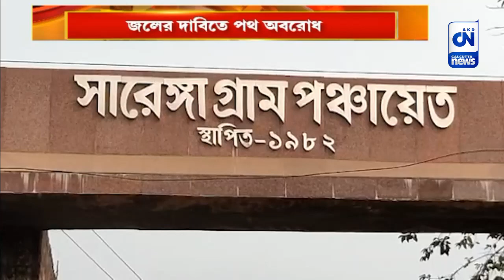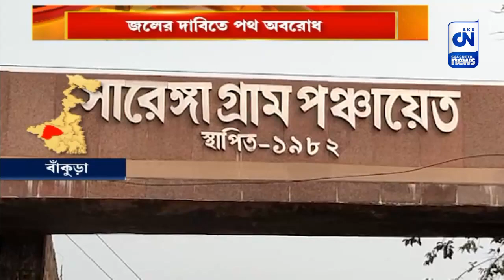জলের দাবিতে পথ অবরোধ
জলসংকটে জর্জরিত বাঁকুড়ার সারেঙ্গা পঞ্চায়েতের একাংশ। সুরাহা না মেলায় পথ অবরোধ।